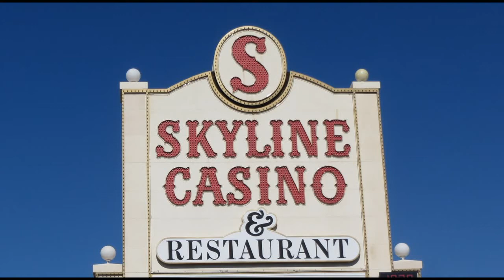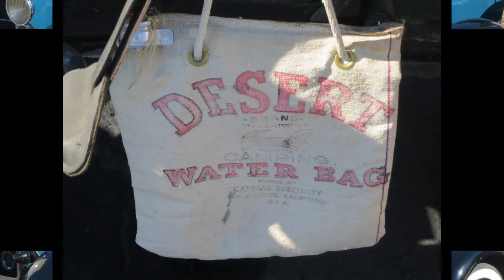Old Timers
Cruise-In to the Skyline Casino in Henderson, Nevada